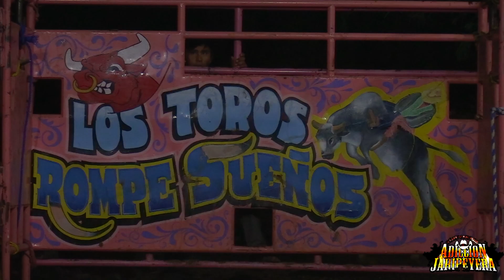CALANDO BECERROS ¡¡ RANCHO JG DE ILAMANCINGO PUEBLA